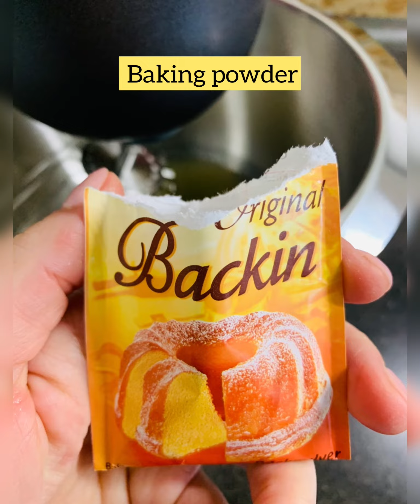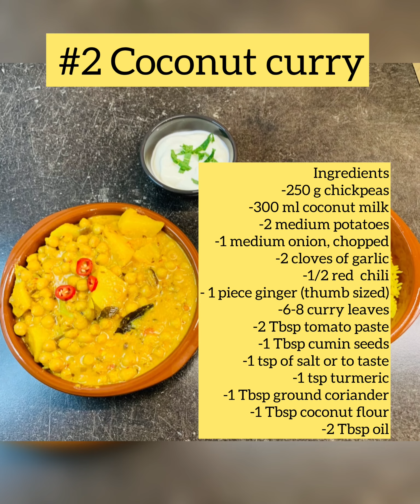One CAN chickpeas/THREE recipes chickpeas recipes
Do you have a can of CHICKPEAS ? 1 can, 3 course vegan menu
One CAN of CHICKPEAS but THREE recipes

1 big can chickpeas (450 g chickpeas and 400 g chickpea water/Aqua faba)

#1. Chocolate mousse
Ingredients:
-150 ml Aqua faba (chickpea water from the can)
-1/4 tsp baking powder
-1 tsp vanilla extract
-1 vegan chocolate bar (125 g, 70% cocoa)
-2 Tbsp almond milk
-for decoration:
fruits, mint leaves etc.

#2. Coconut curry
Ingredients
-250 g chickpeas
-300 ml coconut milk
-2 medium potatoes
-1 medium onion, chopped
-2 cloves of garlic
-1/2 red  chili
- 1 piece ginger (thumb sized)
-6-8 curry leaves
-2 Tbsp tomato paste
-1 Tbsp cumin seeds
-1 tsp of salt or to taste
-1 tsp turmeric
-1 Tbsp ground coriander
-1 Tbsp coconut flour
-2 Tbsp oil

#3. Hummus
Ingredients
-200 g chickpeas
-1 tsp salt
-pepper to taste
-1/2 tsp paprika powder
-1 Tbsp tahini
-2-3 Tbsp olive oil
-1 small clove of garlic
-1 Tbsp lemon juice

Extras: cinnamon rice
-1 cup of basmati rice
-2 cups of water
-1 stick cinnamon

1 große Dose Kichererbsen (450 g Kichererbsen und 400 g Kichererbsenwasser / Aqua faba)

#1. Schokoladenmousse
Zutaten:
-150 ml Aqua faba
-1/4 TL Backpulver
-1 TL Vanilleextrakt
-1 vegane Schokoladentafel (125 g, 70% Kakao)
-2 EL Mandelmilch
-für Dekoration:
Früchte, Minzblätter etc.

# 2. Kokos-Curry
Zutaten
-250 g Kichererbsen
-300 ml Kokosmilch
-2 mittelgroße Kartoffeln
-1 mittlere Zwiebel, gehackt
-2 Knoblauchzehen
-1/2 roter Chili
- 1 Stück Ingwer (daumengroß)
-6-8 Curryblätter
-2 EL Tomatenmark
-1 EL Kreuzkümmel
-1 TL Salz oder nach Geschmack
-1 TL Kurkuma
-1 EL gemahlener Koriander
-1 EL Kokosmehl
-2 EL Öl

#3. Hummus
Zutaten
-200 g Kichererbsen
-1 TL Salz
-Pfeffer nach Geschmack
-1/2 TL Paprikapulver
-1 EL Tahini
-2-3 EL Olivenöl
-1 kleine Knoblauchzehe
-1 EL Zitronensaft

Extras: Zimtreis
-1 Tasse Basmatireis
-2 Tassen Wasser
-eine Prise Salz
-eine Prise Kurkuma
-1 Zimtstange

Bitte schauen Sie sich das Video für die Zubereitung an.

1 conservă de năut mare (450 g naut și 400 g apă de naut / Aqua faba)

# 1. Mousse de ciocolată
Ingrediente:
-150 ml Aqua faba (apa de la năut din conservă)
-1/4 linguriță praf de copt
-1 linguriță extract de vanilie
-1 baton de ciocolată vegan (125 g, 70% cacao)
-2 lingurițe de lapte de migdale
-pentru decor:
fructe, frunze de mentă etc.

# 2. Curry de nucă de cocos
Ingrediente
-250 g naut
-300 ml lapte de cocos
-2 cartofi medii
-1 ceapă medie, tocată
-2 căței de usturoi
-1/2 chili roșu
- 1 bucata ghimbir (cât degetul mare)
-6-8 frunze de curry
-2 linguri de pastă de roșii
-1 lingură semințe de chimen
-1 linguriță de sare sau după gust
-1 linguriță curcuma
-1 lingură de coriandru măcinat
-1 lingură făină de cocos (se poate folosi orice faină)
-2 linguri de ulei

# 3. Hummus
Ingrediente
-200 g naut
-1 linguriță sare
-piper după gust
-1/2 linguriță pudră de boia
-1 lingură tahini
-2-3 linguri de ulei de măsline
-1 cățel mic de usturoi
-1 lingură suc de lămâie

Extra: Orez cu scorțișoară
-1 cană de orez basmati
-2 căni de apă
-putina sare
-un praf de curcuma
-1 baton de scorțișoară

Vă rog să urmăriți videoclipul pentru Instrucțiunile de preparare. Vă rog să apreciați, să comentați, să vă abonați și să distribuiți mai departe!
Vă mulțumesc foarte mult pentru vizionare!

Editing: InShotPro